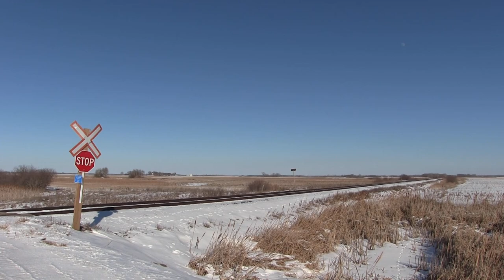17 Cars on CN 501 - CN Cromer Sub. at Mile 18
Just outside of Brandon, MB on February 19th, 2023, CN L501-41 heads west on the Cromer Subdivision towards Bienfait, SK. 501 is a once weekly train that departs Brandon on Mondays around 13:00 to 14:00.